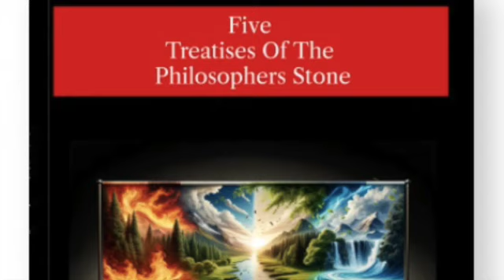Pinnel: Five Treatises on The Philosopher's Stone Audiobook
Help Sustain and Expand This Work

Bringing rare translations of ancient texts to the public has been a passion project—one that I love sharing freely. If you’ve enjoyed these materials and want to see more, your support can help this work grow. Every contribution allows me to dedicate more time to uncovering, translating, and sharing this knowledge. If you’d like to be part of making that happen, consider donating. Thank you for any consideration.

Many of our works are first time translations into English. We will be adding new first time translations weekly. Please Join us on our journey. We 100% Appreciate YOU!

In Five Treatises of the Philosophers Stone, Henry Pinnell curates a fascinating compilation, offering a glimpse into the profound mysteries of alchemy through the perspectives of notable figures like Alphonso King of Portugal, John Sawtre, Florianus Raudorff, and William Gratacolle. This meticulously assembled anthology navigates the elusive quest for the Philosophers' Stone, a legendary alchemical substance symbolizing ultimate transformation—capable of not only transmuting base metals into gold but also offering the promise of immortality and enlightenment.

Christopher Templesage's translation serves as a bridge, connecting modern readers with the arcane wisdom and symbolic language embedded in the alchemical tradition. The texts converge on the thematic core of alchemy: the spiritual and physical transmutations signified by the Philosophers' Stone. Through allegorical narratives, detailed procedural instructions, and philosophical meditations, this collection unveils the intricate dance of the elements and the stages of alchemical work, revealing a profound intertwining of natural philosophy, spiritual growth, and the quest for an understanding that transcends the material. Pinnell, through Templesage's skilled translation, invites readers to peer into the depths of alchemical thought, challenging them to contemplate the nature of transformation, both of the self and the world.